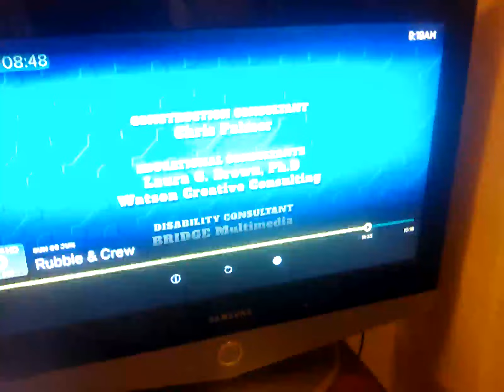9 June 2024